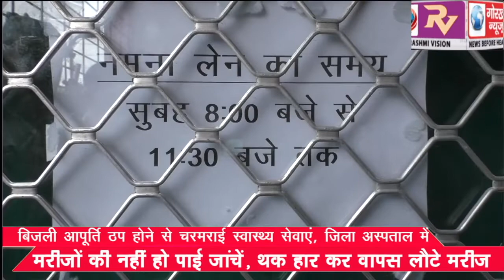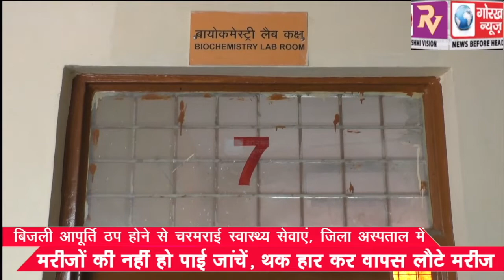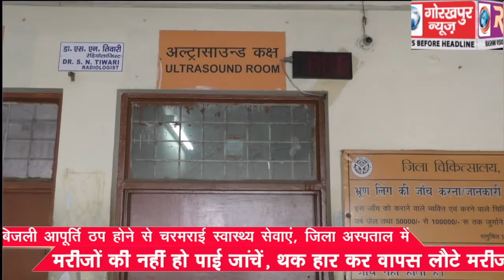बिजली आपूर्ति ठप होने से चरमराई स्वास्थ्य सेवाएं, जिला अस्पताल में मरीजों की नहीं हो पाई जांचें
बिजली आपूर्ति ठप होने से चरमराई स्वास्थ्य सेवाएं, जिला अस्पताल में मरीजों की नहीं हो पाई जांचें, थक हार कर वापस लौटे मरीज